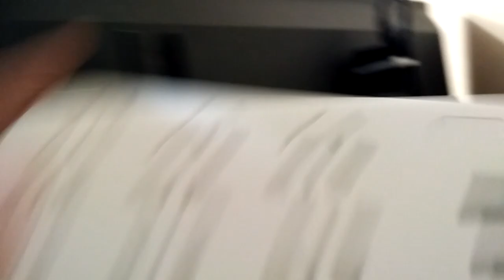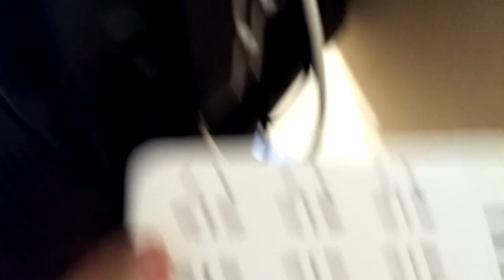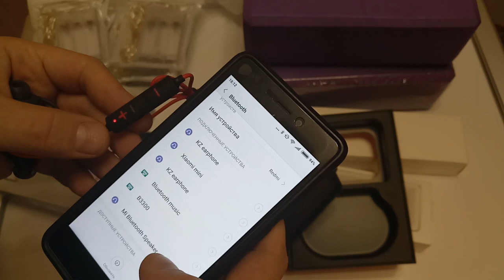Распаковка Meizu EP51, Сетевик Xiaomi, гирлянда и кирпичи для йоги. GearBest. ZTD#308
. 🔥 В этом видео мы распакуем наушники Meizu EP51, кубики (кирпичи) для йоги, сетевик xiaomi на 3 розетки и 3 USB, колонка Xiaomi, и гирлянды которые накупил уже на следующий НГ :)
Все товары покупались по распродажам в GearBest.

Гирлянды покупал по этой акции, с поинтами, но были и другие